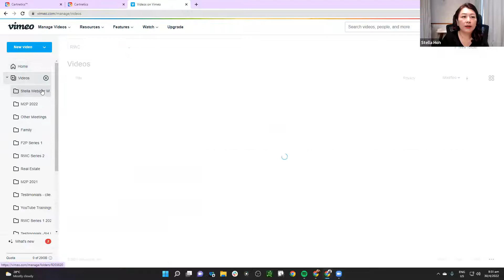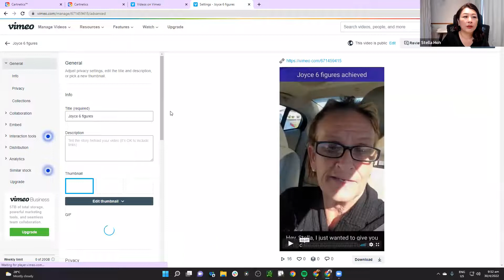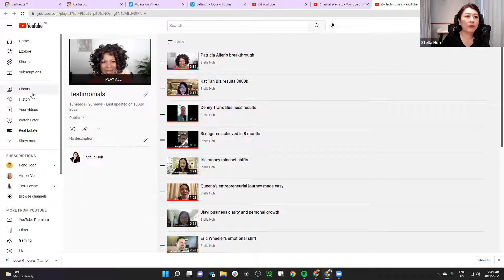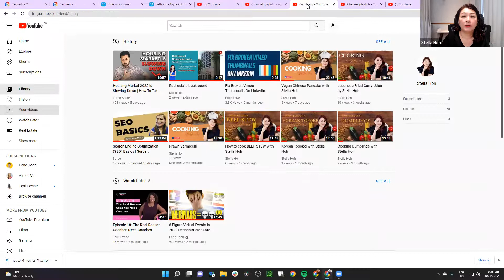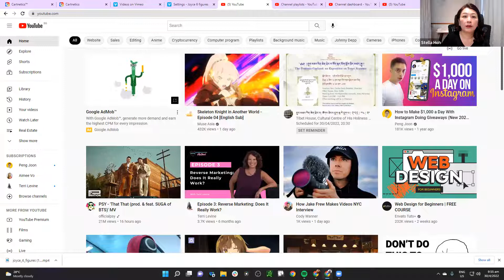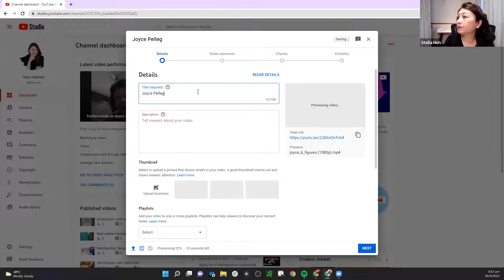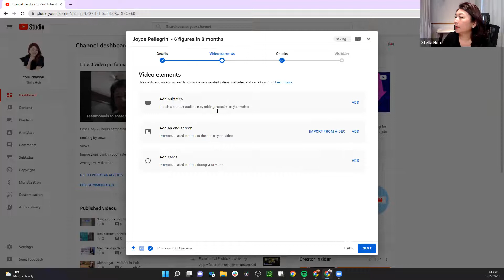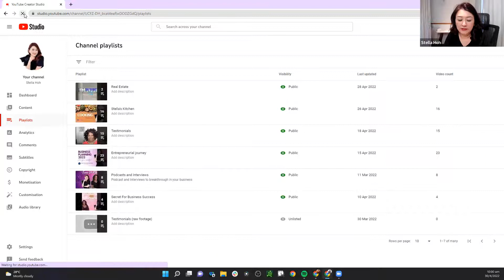Transfer content from vimeo to youtube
Learn how to download videos from Vimeo and upload to YouTube. Use the content for content creation in future